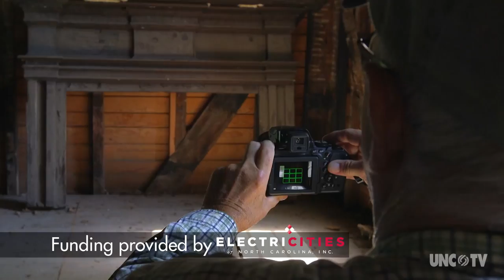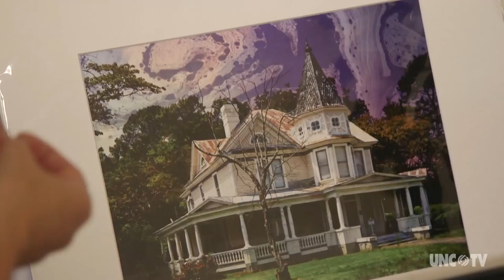The Photographs of Watson Brown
Meet photographer Watson Brown as he documents the vanishing relics of eastern North Carolina life.
Raleigh, NC